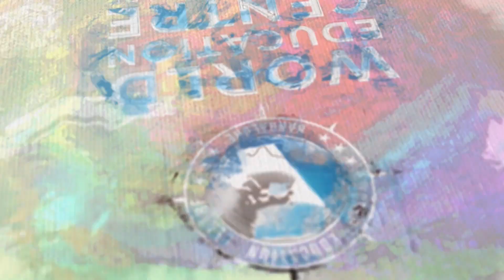Haveri Girl Speaking Truth About Petrozavodsk State University || Russia || WEC Bengaluru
Reality of FMGE Screening Test Study Plan and Tips By Dr Dhanalaxmi - Karnataka from Teaching University of Geomedi

- Must Watch Video for Study MBBS Abroad –

7 Advantages of Studying MBBS in Russia 2022 (Eligibility)

Top 10 Advantages of Studying MBBS 2022 in Ukraine

We provide professional consultancy and expertise in the field of Higher Education, Overseas